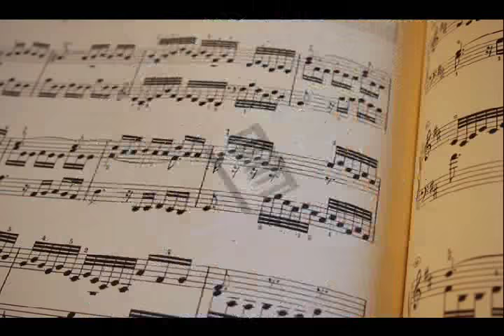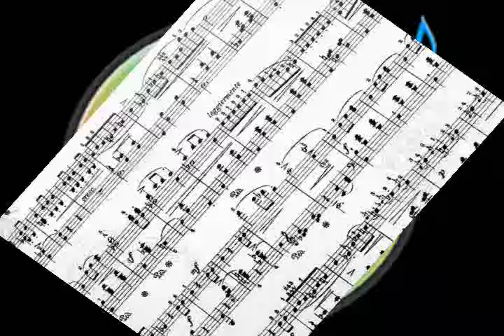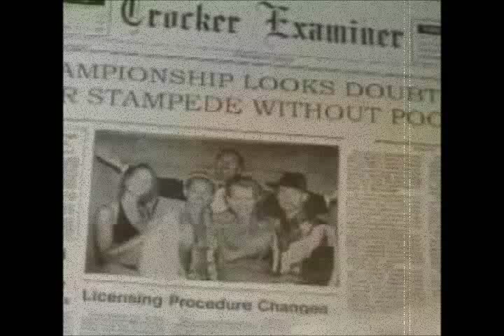Br3ttD0g59 - 1ts D0g T1m3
fr0m the h0t new album "W3lc0m3 T0 Th3 D0gH0u5e" avai1able n0w